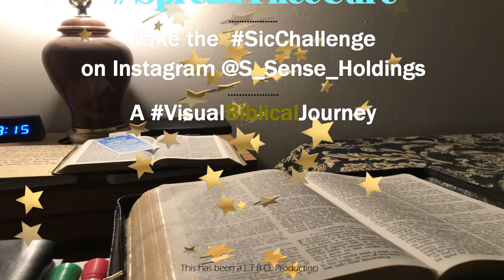Daily Doses Season One (Ep. 61)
[Deuteronomy 12,13]

Daily Doses offers a different approach to the Bible-in-a-year idea. Listen to THE MESSAGE translation of the Best Instructions Before Leaving Earth (the B.I.B.L.E.), with us to find GOoD Orderly Direction (G.O.D.). For He is truly the only cure for all that ails!
ALL RIGHTS/COPYRIGHTS RESERVED & RETAINED BY THEIR OWNER(S)